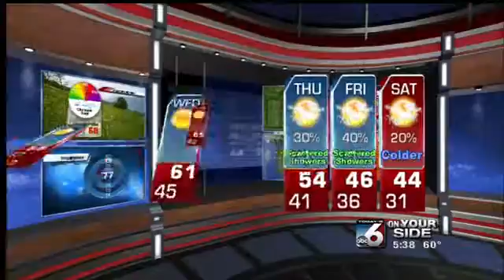Steve Liebenthal's On Your Side Forecast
Dry mild weekend. Cooler wetter weather late next week.